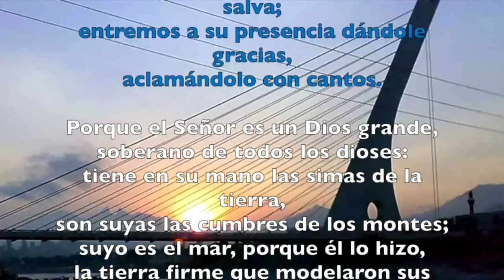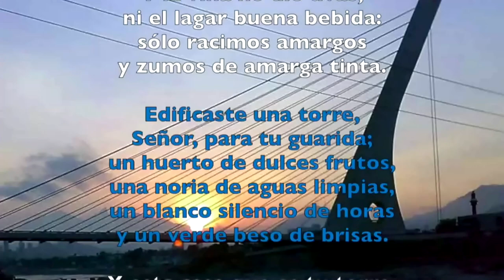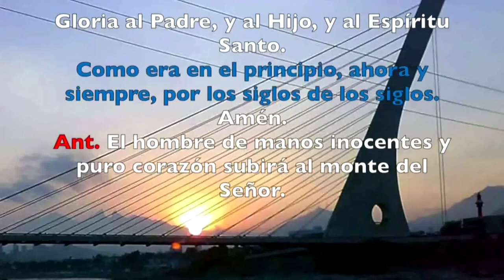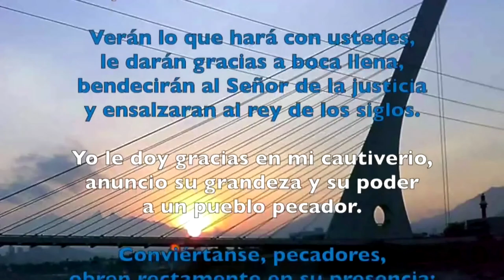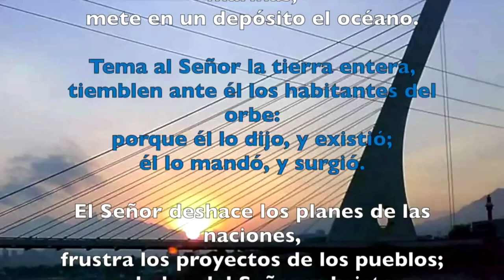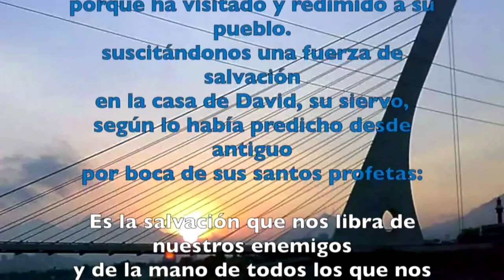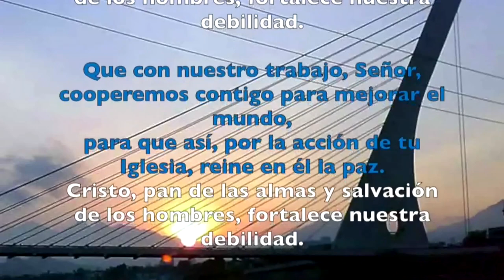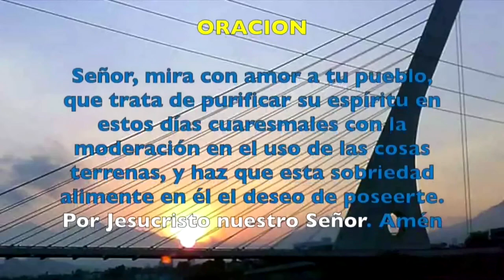Oración de la mañana (Laudes), MARTES 12 DE MARZO DE MARZO 2019 | Padre Sam